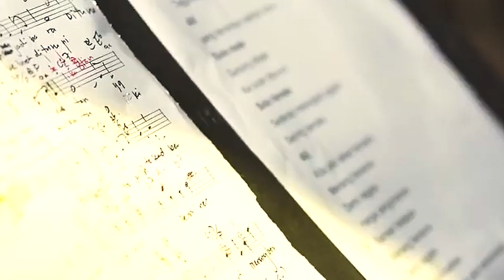Menang Bersama (Instrumental Cover by Syuwari Ritchie)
Hye Guys ! Here's my Instrumental Cover of the song Menang Bersama which the theme song for Malaysia Day. Happy Malaysia 🇲🇾 Day Guys. Cheers !

Composed & Orchestration - Dato Mokhzani Ismail
Lyric - Siso
Guitar Cover - Syuwari Ritchie

Guitar 🎸 - Yamaha Pacifica 112VMX
Effect - Line 6 HX Stomp
Mixing & Mastering - Syuwari Ritchie